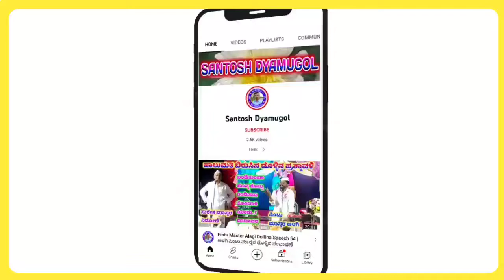Moharam Special | ಬಾಜೀಗಳ (ಬಾವಾ) ಕುಣಿತ ಮೈಲಾರ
ಮೈಲಾರ ಗ್ರಾಮದಲ್ಲಿ ನಡೆದ ಕಾರ್ಯಕ್ರಮ